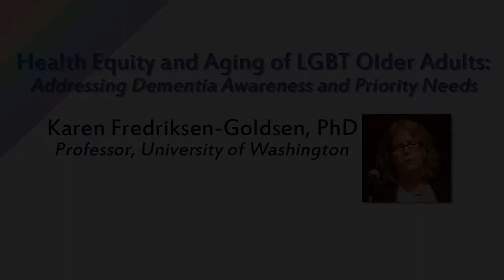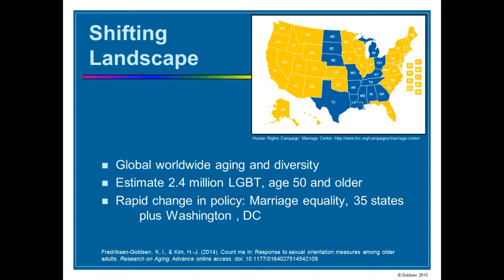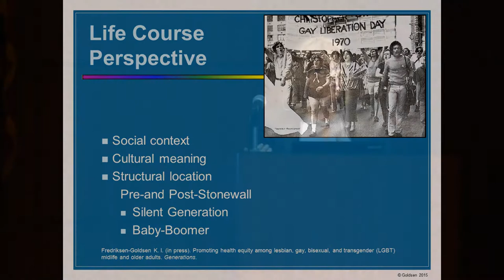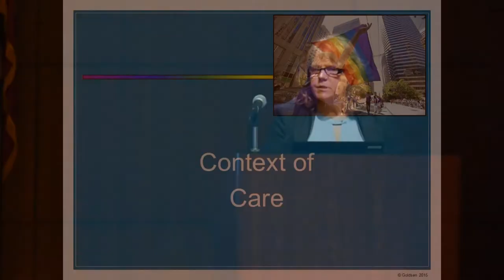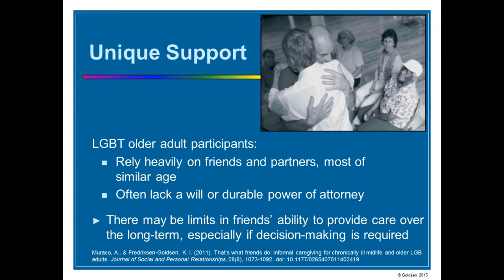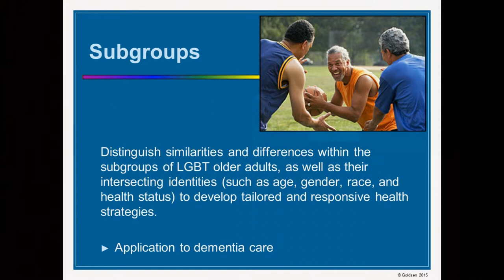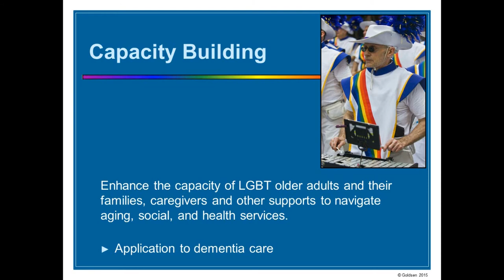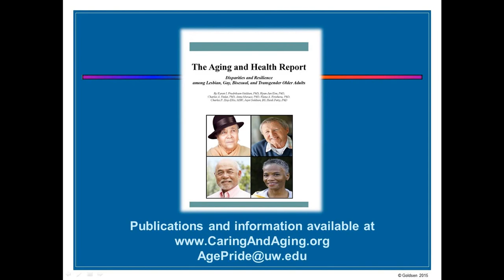Health Equity and Aging of LGBT Older Adults: Karen I. Fredriksen Goldsen, PhD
Dementia Awareness and Caregiving for LGBT Older Adults
Lecture by Karen I. Fredriksen Goldsen, PhD
University of Washington